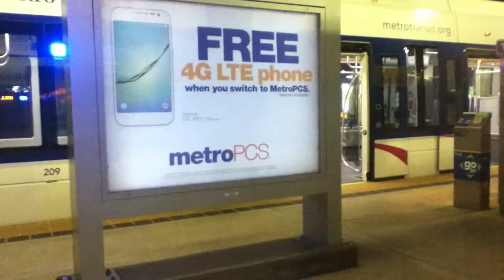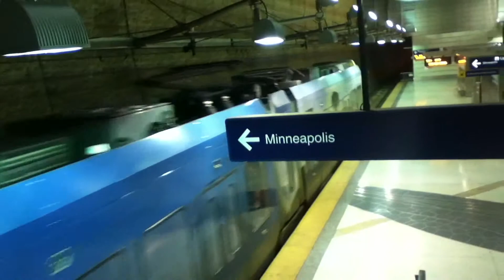METRO Blue Line Light Rail Runbys 9/6-12/15